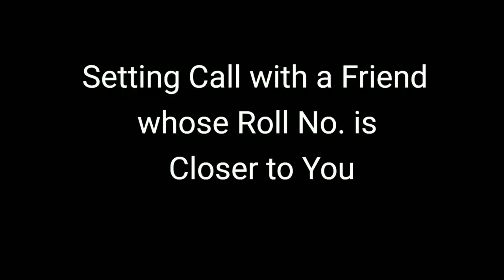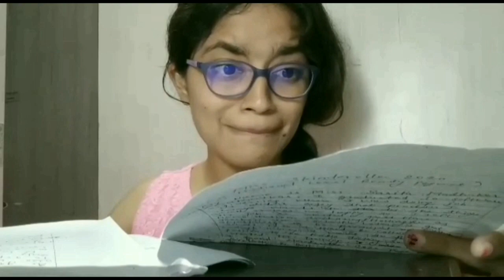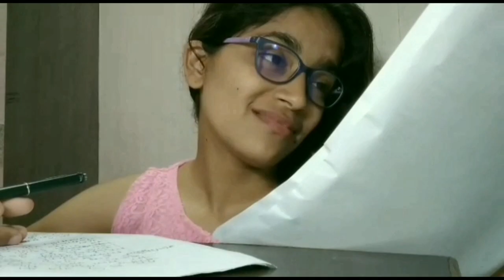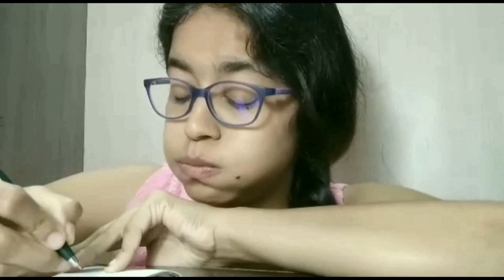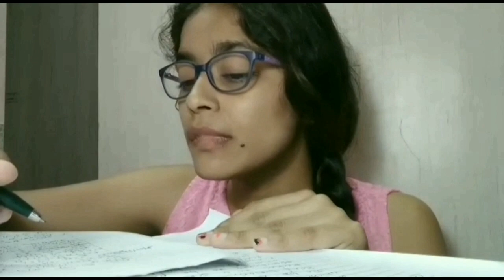EXAM OF STUDENTS WITH LOCKDOWN EFFECT ||SASSY SARI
Sassy Sari ✨